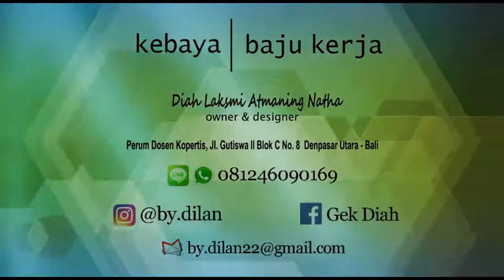Kebaya Kutubaru, bahan dari kain Brokat, Kebaya Modern cocok untuk Kondangan.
beauty in simplicity
Your online designer & tailor
- Receiving your custom order

Dilan (Kebaya & Work Outfit) from Bali